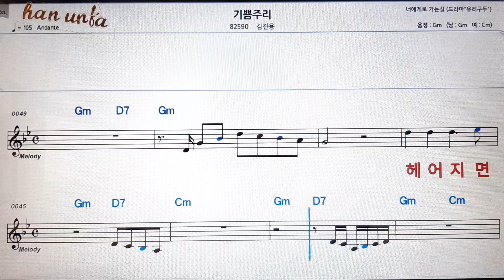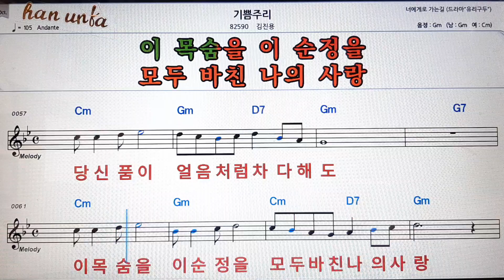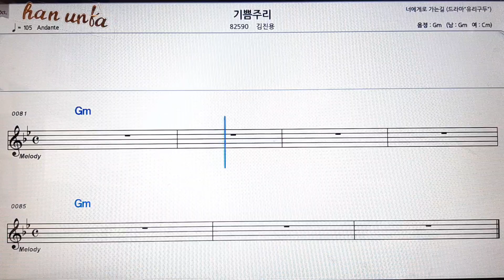기쁨주리/김진용👍노래 반주, 코드 악보,가라오케💋Karaoke*Sheet Music*Chord*MR